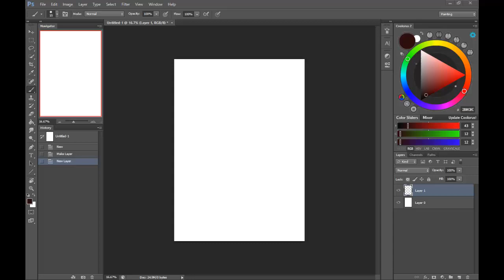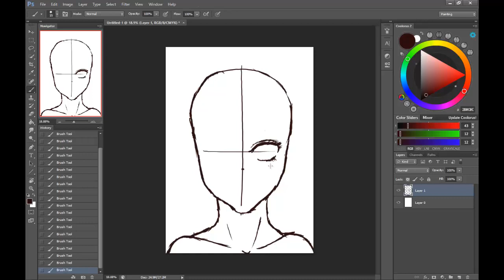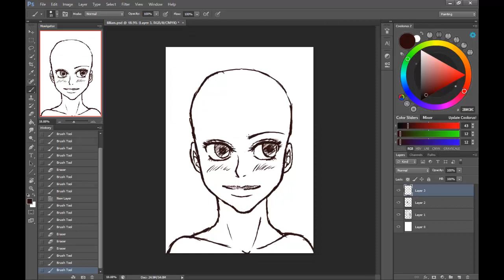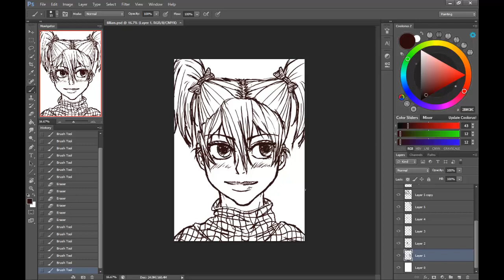Lillian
OC Lillian Timelapse Speedsketch